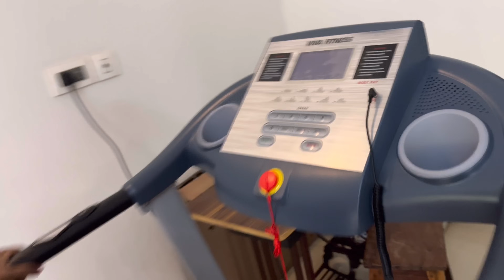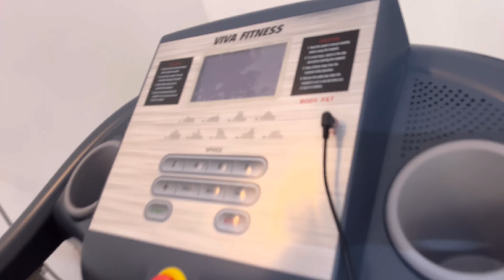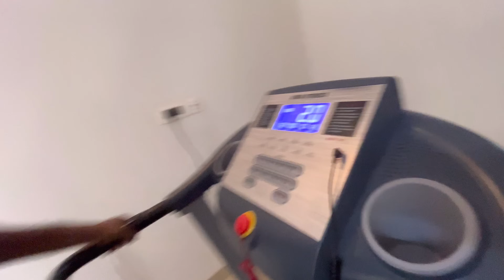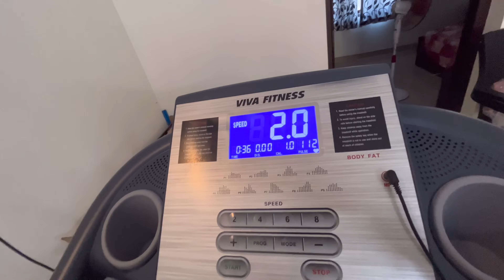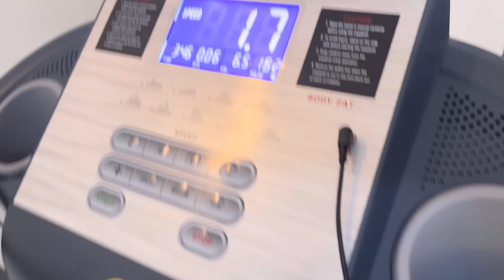RS 40000/-😳 ഇനി എന്തൊക്കെ കാണണം 🙄🙄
My Suggestions For You
Lakme Strawberry Sheet Mask Rs. 85 Only

Mamaearth Ultra Light Indian Sunscreen

Good Vibes Gold Peel Off Mask Rs. 180 Only

LAKMÉ Eyeconic Kajal - Twin Pack

Lakme Liquid Eye Liner, Black Matte Finish

Veet Full Body Waxing Strips

Double-end Eyelash Comb

Lakme Eyeconic Lash Curling Mascara

Lakme Lip Love Gelato Lip Balm - Pink

Swiss Beauty Waterproof Eyebrow Pencil Rs. 52 Only